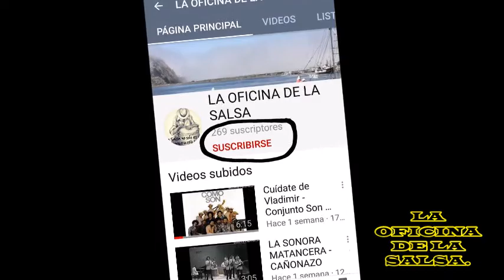RUBEN BLADES. - HIPOCRESIA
Rubén Blades - Hipocresía
[Tiempos]

Canción del álbum "Tiempos" en el año de 1999.
Autor: Rubén Blades.